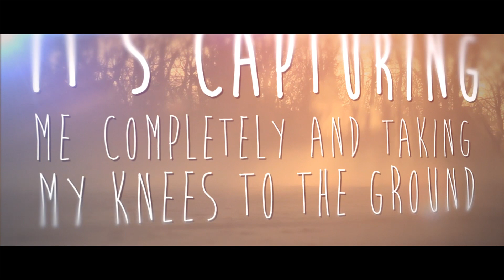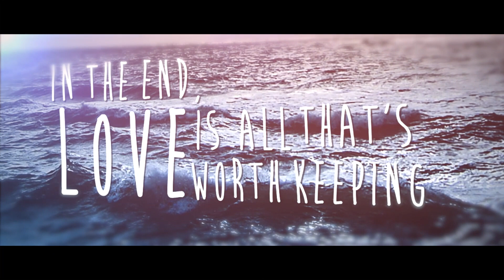Matt Moran - "Awakening" (Official Lyric Video)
Lyric Video for Matt Moran's song, "Awakening"